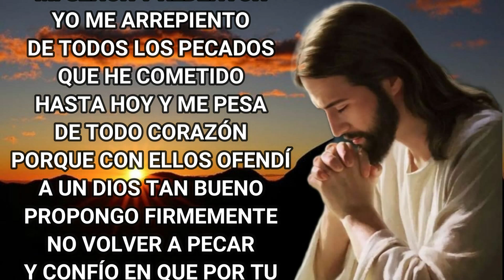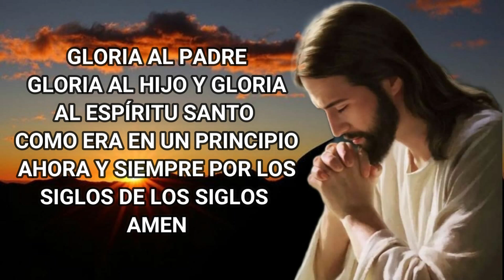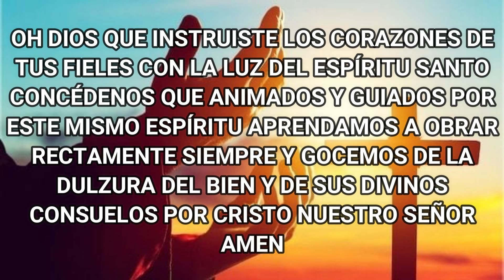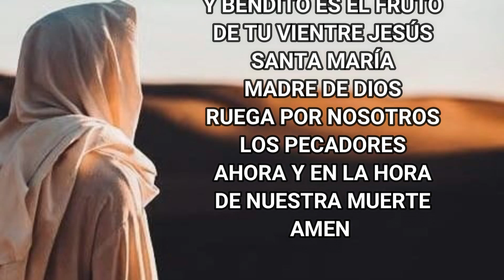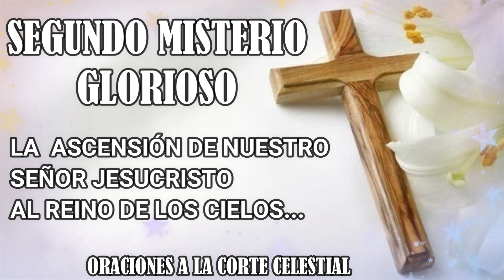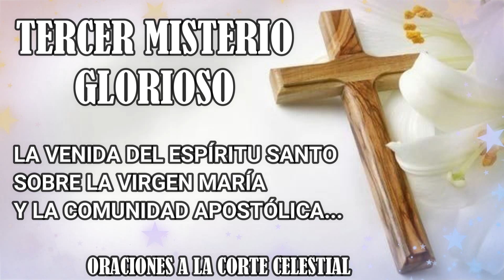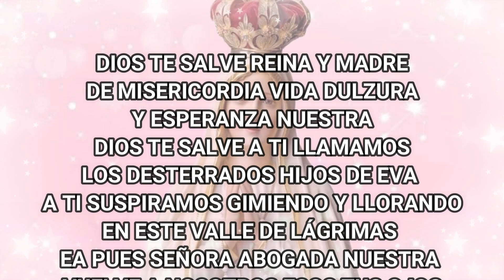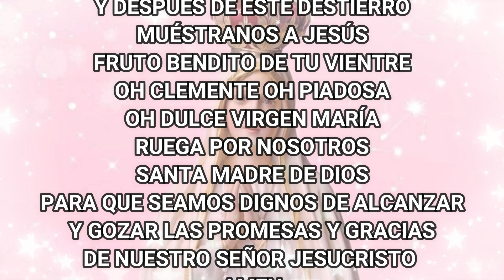Santo Rosario De Hoy Miércoles 06 De Diciembre Del 2023 - Misterios Gloriosos - Rosario De Hoy Corto